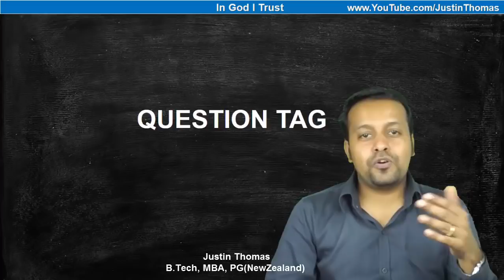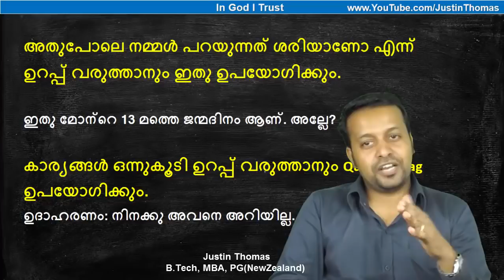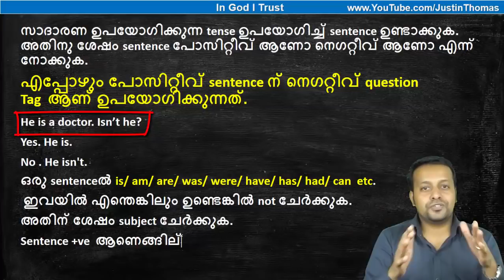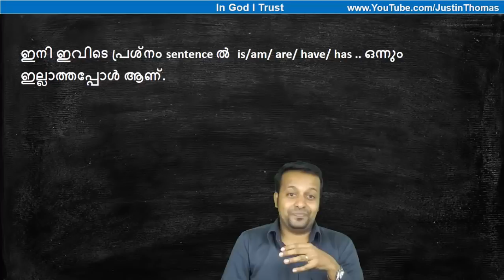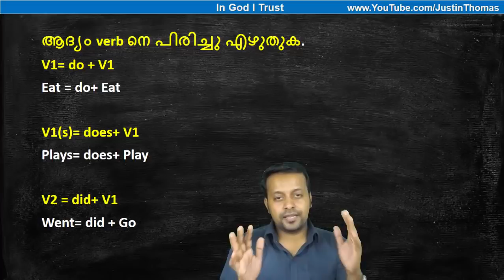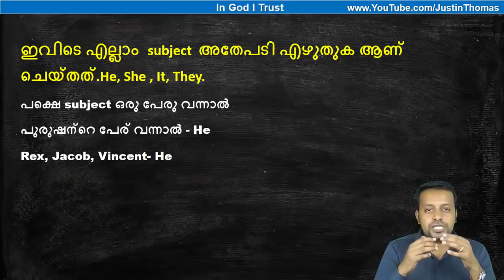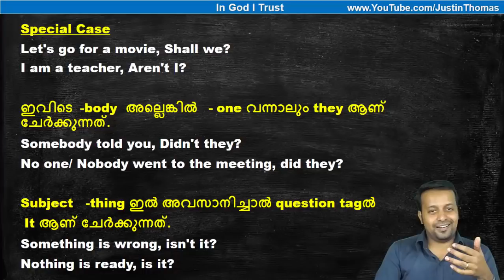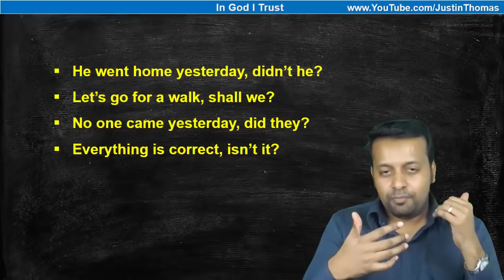അല്ലേ- Tag Question in Malayalam-Chapter 134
നന്ദി